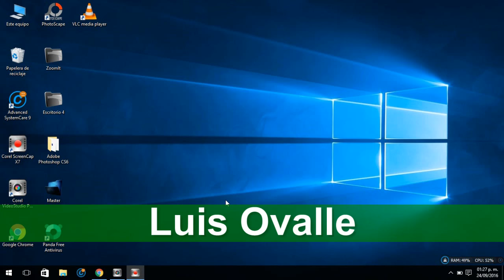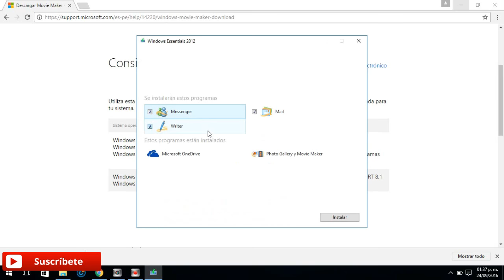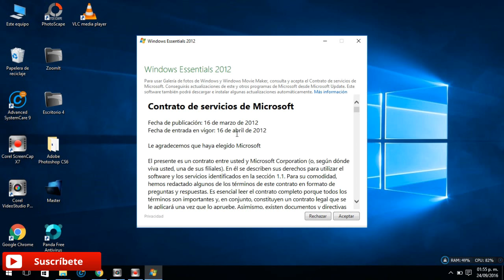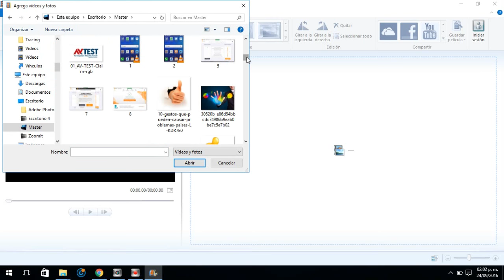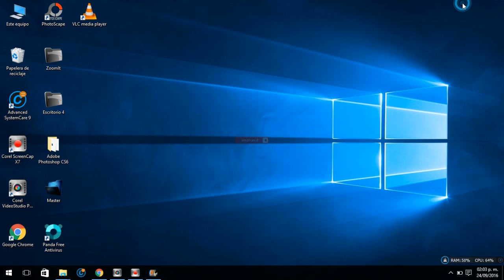DESCARGAR MOVIE MAKER Windows 10,8,7 [ última Versión ] 2017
Editor de Vídeo Windows Movie Maker. Programa de fácil uso compatible con todos los  windows.En este Vídeo te enseñare a instalarlo y daré una guía rápida de su funcionamiento.

NOTA: Solo le dan a descargar, descargar.